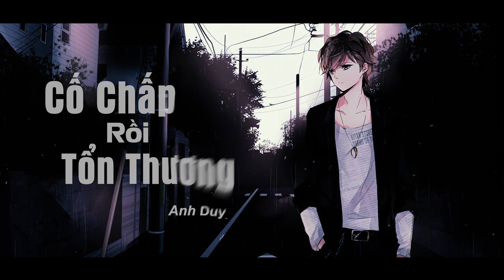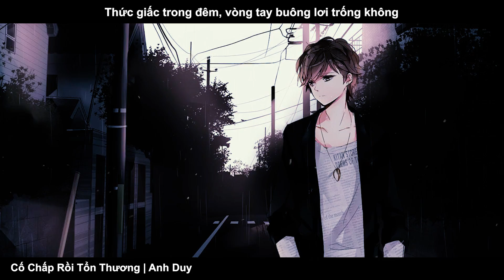Cố Chấp Rồi Tổn Thương | Anh Duy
Cố Chấp Rồi Tổn Thương
Sáng tác: Hy Di
Trình bày: Anh Duy
Hòa âm phối khí: Phạm Hoàng Hà
Mix - Master: Nguyễn Phong
Video Effect: HD Musical

LYRICS:

Chiều hoàng hôn, ta với ta âm thầm
Đơn phương lặng câm, không bận tâm đúng sai
Bao ngày qua, không biết sao tỏ bày
Để tương tư giờ đây như vết thương

Em tựa như một cơn gió vô tình
Lướt qua ngang chốn đây, vấy lên niềm thương sầu đắng cay
Ưu tư tàn phai
Người tay trong tay với ai
Tự than trách bản thân khờ dại

Sau màn mưa, lại không thấy cầu vồng
Tiết đông sang giá băng, giống như lòng anh vẫn ngóng trông
Thức giấc trong đêm, vòng tay buông lơi trống không
Đành cố chấp giữ em mãi trong lòng